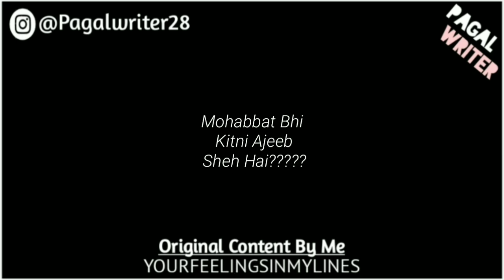“Oye Pagal Sun” - Love Lines Status - Whatsapp Status Poetry - Gf/Bf Poetry of Love - Pagal Writer